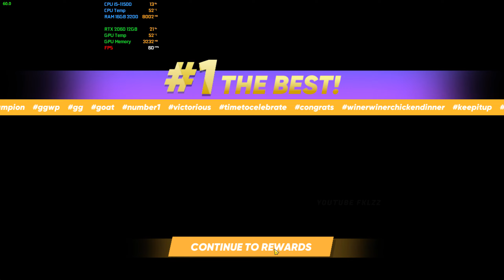PAN GUN Battle Royale Emulator Gameplay | Ultra Max Graphics 60FPS (LDPlayer 9)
PC Specs
•  CPU : Intel Core i5-11500 Turbo 4.6 GHz 6c/12t (1200)
•  CPU Cooler : ID-Cooling SE-224-XT-Black
•  MB : ASUS Prime B560M-K (1200)
•  RAM : 16GB (8GBx2) DDR4 (3200) Kingston FURY Beast
•  GPU : GALAX GeForce RTX 2060 12GB Plus (1-Click OC)
•  SSD : 500GB M.2 2280 WD BLACK SN750 SE Gen4 PCIe/NVMe
•  SSD : 250GB M.2 2280 Kingston A2000 PCIe/NVMe
•  SSD : 120GB SATA III 6Gb/s WD Green
•  HDD : 500GB SATA III Toshiba
•  PSU : 600W AEROCOOL United (80+ White)
•  CASE : ATX (NP) Tsunami Hunter S9+ (White)
•  OS : Windows 10 Pro 64bit
•  Monitor 1 : SAMSUNG ODYSSEY LC27G55TQWEXXT (VA 27" 2K 144Hz)
•  Monitor 2 : AOC 24B2XH/67 (IPS 23.8'' Full HD 75Hz)